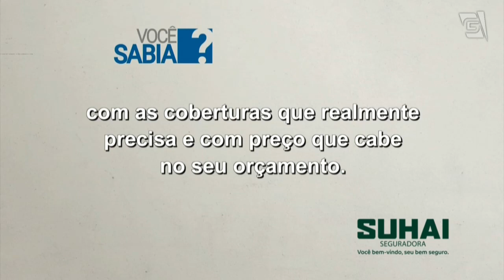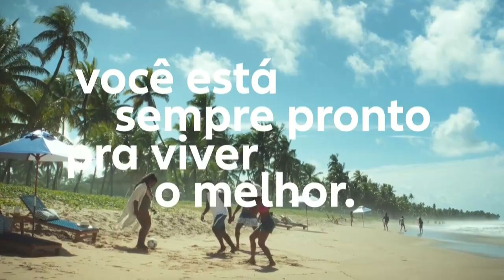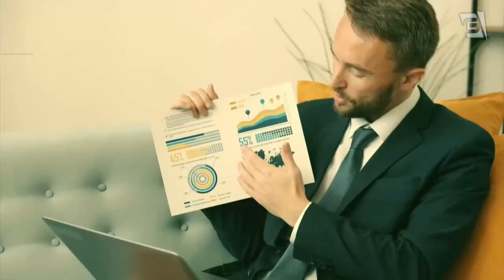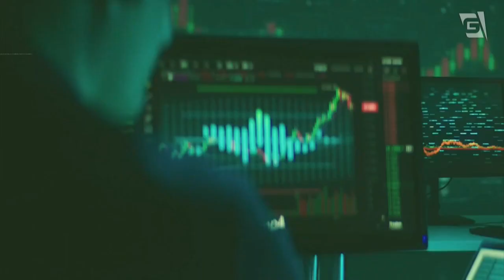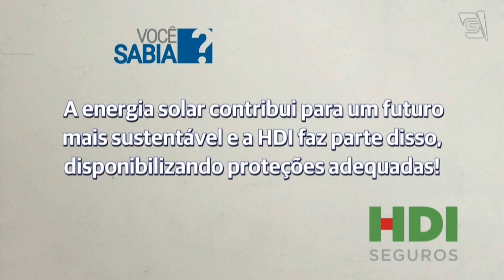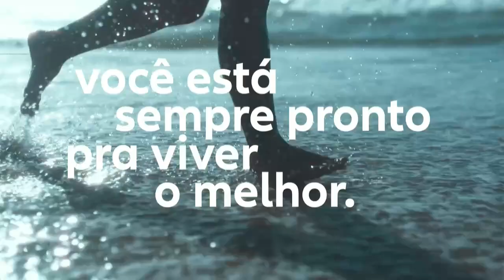07/01/2024 - Entrevista com Bernardo Castello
Diretor da Bradesco Vida e Previdência